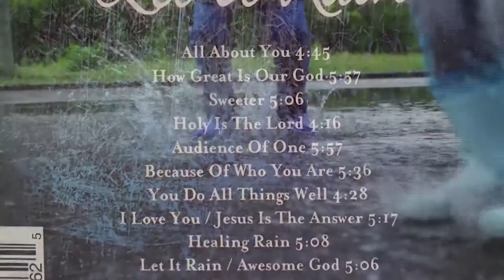670 - Love Yourself as God Loves You!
Scripture says, "Casting down imaginations, and every high thing that exalts itself against
the knowledge of God, and bringing into captivity every thought to the obedience of Christ. (King James)  2 Corinthians 10:5